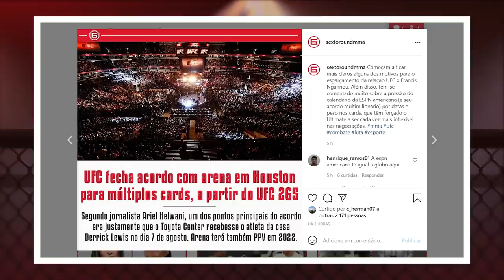DANA WHITE X NGANNOU: ROUND 2